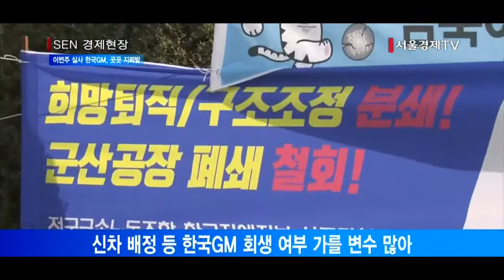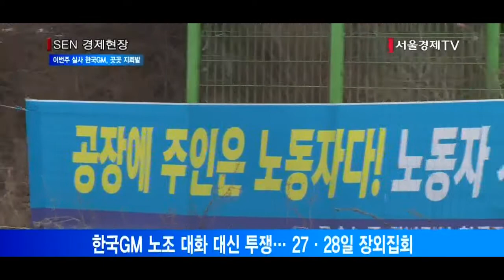[서울경제TV] 이번주 실사 한국GM, 신차 배정·노사 협상 등 변수 많아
[앵커]
산업은행이 이르면 이번 주 후반 한국GM에 대한 정밀실사에 들어갑니다. 실사가 끝나면 실사를 토대로 한국GM의 지속 가능한 경영 정상화 방안과 지원 범위 등을 확정할 계획인데요. 기로에선 한국GM의 회생을 위한 첫발을 떼기는 했지만, 노사 협상, 신차 배정 등 다양한 변수가 존재하고 있습니다. 김혜영 기자가 보도합니다.

[기자]
한국GM이 운명의 한 주를 맞았습니다.
산업은행은 이번 주 후반 한국GM 실사에 돌입합니다.
실사를 통해 부실경영의 원인을 찾고 그 결과를 바탕으로 정부의 자금지원 여부나 규모 등을 결정한다는 방침입니다.

실사 결과를 기다리며 풀어야 할 실타래도 만만치 않습니다.
노사 문제, 신차 배정 등 회생 여부를 가를 사항이 줄줄이 대기하고 있습니다.
우선, 신차배정이 관건입니다.

얼마만큼의 신차 물량을 배정받는가는 생존이 달린 문제입니다.
보통 GM 본사는 연초 각국 글로벌 생산기지에 신차 생산 물량을 배정하는데, 이때 인기 차종을 배정받은 공장은 큰 걱정 없이 운영됩니다.
즉, 신차 물량을 배정 받아야 근로자를 쓰고 공장을 돌리고 실적을 낼 수 있기 때문에 회사의 명운이 달린 겁니다.
물량을 받지 못하면 군산 공장의 폐쇄에 이어 창원·부평 공장도 위험하다는 뜻입니다.

앞서 GM 본사는 신차 2종을 한국 GM에 배정할 뜻을 내비쳤습니다.
그러나 이는 한국GM 노조의 고통분담을 전제로 하고 있습니다.

실제, 노조에 올해 임금을 동결하고 성과급과 복리후생비를 줄 수 없다는 교섭안을 전달했습니다.
그러나 협상 테이블에 나타나지 않은 노조는 대화 대신 투쟁을 선택했습니다.
노조는 본사가 자신들의 책임을 떠넘기는 것이라며 군산공장 폐쇄를 당장 철회하라며 내일과 모레 결의대회를 통해 회사 측을 규탄하겠다는 계획입니다.

수조원대 적자가 쌓여 군산공장이 폐쇄되고 생존의 기로에 놓인 한국GM.
국민의 혈세 투입 여부가 국가 차원의 화두로 오르내리며 이슈화 된 상황에서 노조 역시 한 발짝 물러서는 자세가 필요해 보입니다./김혜영기자